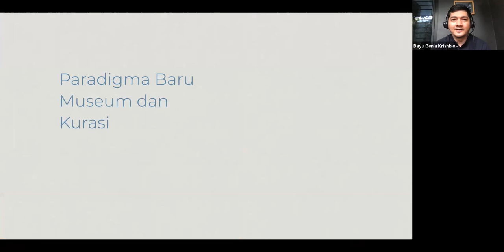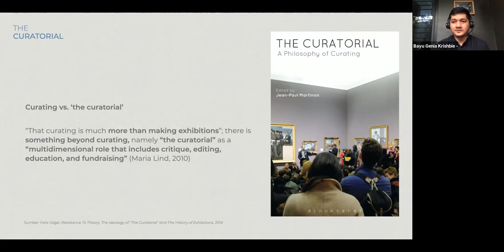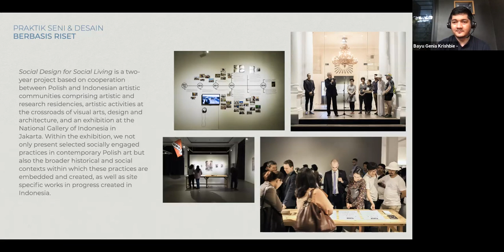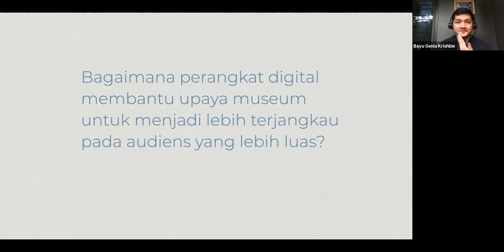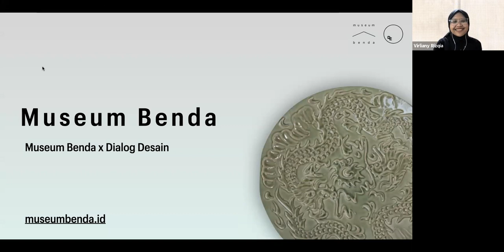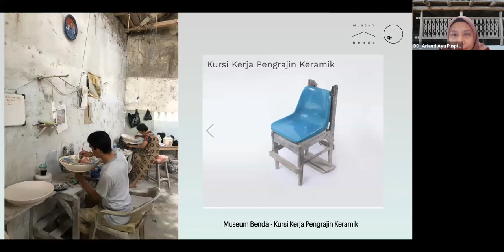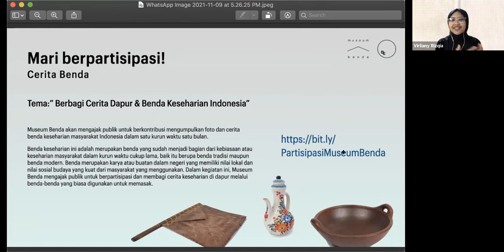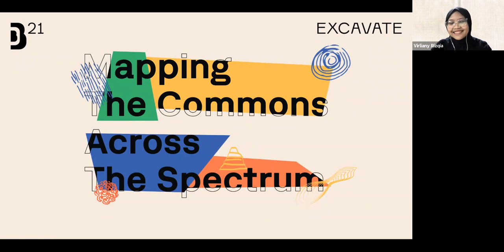Dialog Desain Vol. 012 – Galeri Nasional Indonesia: Kurasi, Narasi, dan Partisipasi Publik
Dalam rangka Bandung Desain Biennale 2021, Dialog Desain bekerjasama dengan Museum Benda untuk menggelar Dialog Desain Vol. 012 yang bertajuk “Galeri Nasional Indonesia: Kurasi, Narasi, dan Partisipasi Publik” menghadirkan Bayu Genia Krishbie, Kurator Galeri Nasional Indonesia.

Dialog Desain dilaksanakan pada Selasa, 9 November 2021 pada pukul 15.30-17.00.